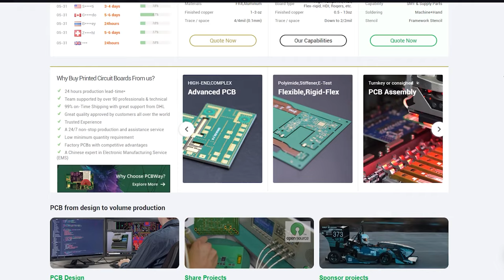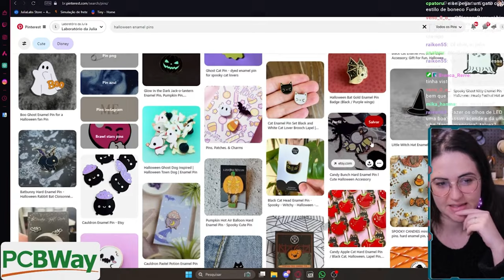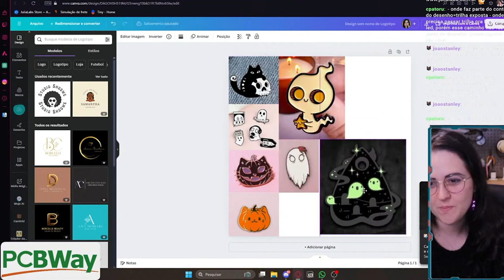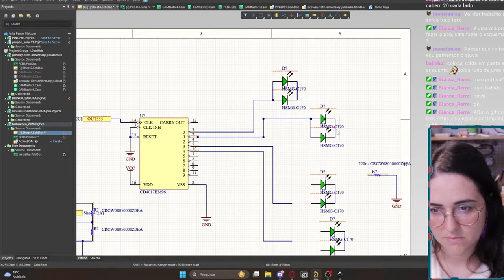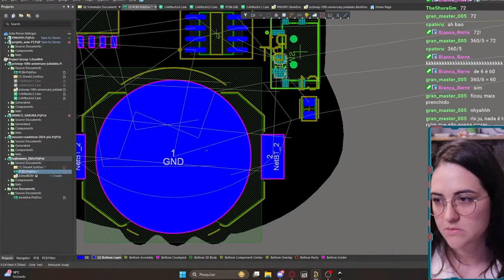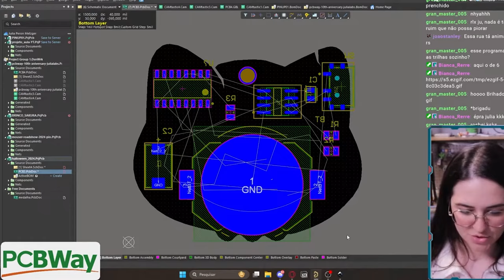5 ETAPAS PARA DOMINAR O DESENVOLVIMENTO DE UM PROJETO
Bora de 5 passos para dominar o desenvolvimento de projetos!